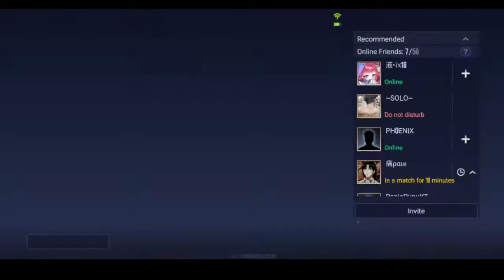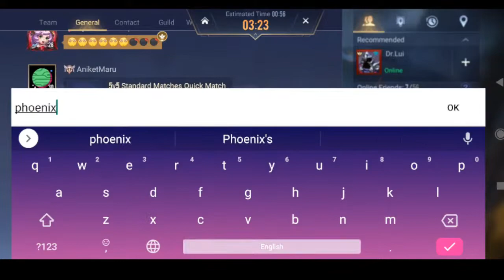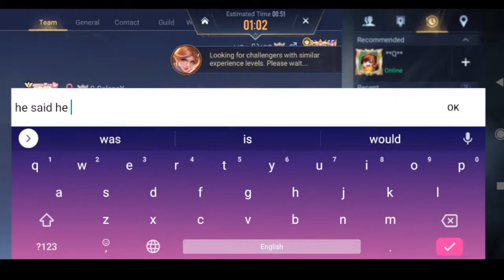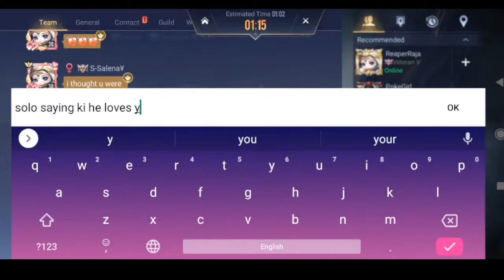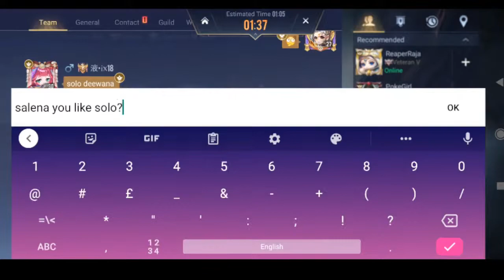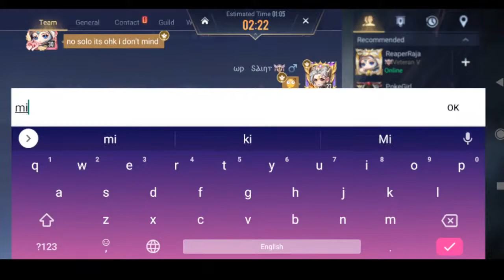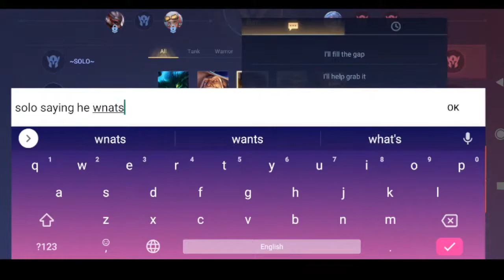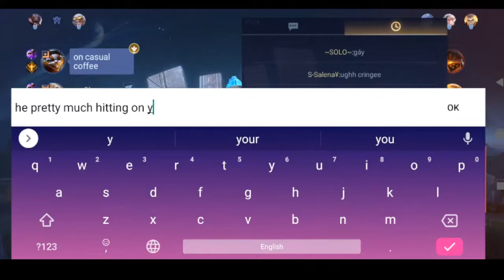Ranking with Peros | COT | Road to Bronze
bachalo friends!